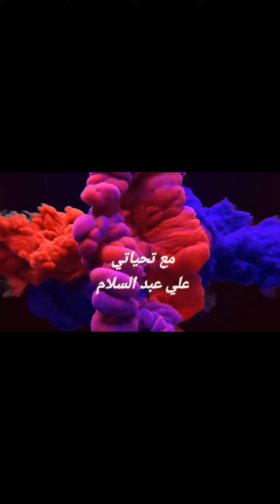جهاز عمل الضغطات الصدرية لمريض توقف القلب والرئتين كيفية تركيبة وكيف يعمل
جهاز عمل الضغطات الصدريه الجهاز مهم جدا ومفيد جدا للمرضى يستخدم الجهاز ده على شان لا يتم التوقف عن عمل الضغطات الصدريه اثناء نقل المريض من مكانه الى المستشفى الجهاز ده له ميزه طبعا ان هو بيخلي العمليه مستمره على طول ما تقفش يعني الدوره الدمويه تفضل شغاله ويحافظ على الضغطات دي لان الضغطات دي عباره عن تشغيل للقلب يدويا مش ميكانيكيا فالمفترض ان احنا عشان نوصل الدم للمخ بشكل كافي وعشان تفضل الدوره الدمويه كانها موجوده حتى لا يتلف خلايا المخ ان الضغطات دي تفضل مستمره فطبعا اثناء النقل بيبقى الموضوع ده صعب ولذلك الجهاز ده هو جهاز مهم جدا ومفيد جدا في الاستخدام وان شاء الله باذن الله ربنا يكرمنا ونقدر نقدم كل جديد